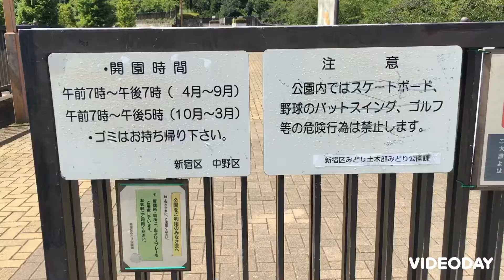壁当て キャッチボール可能 妙正寺川公園 東京都新宿区西落合2-20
哲学堂の裏にある巨大な壁当て公園です。
穴場的な場所にあるので、ここを探しに行くのも楽しいです　キャッチボール　壁当て　野球が出来る公園